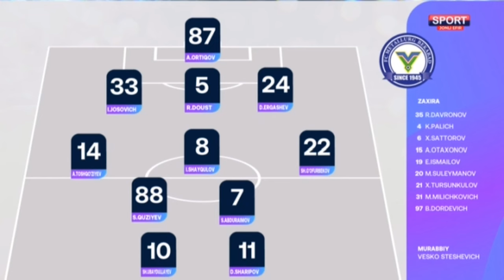Dinamo - Metallurg 2-1. Uchrashuvdagi gollar va qiziqarli vaziyatlar